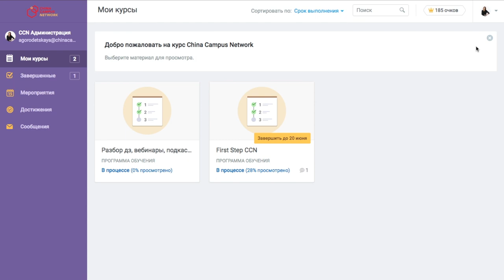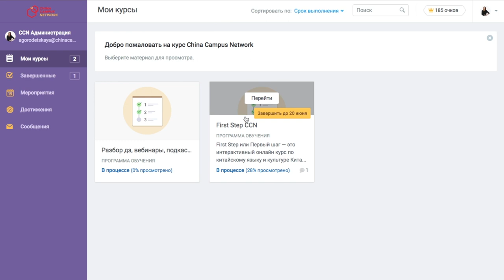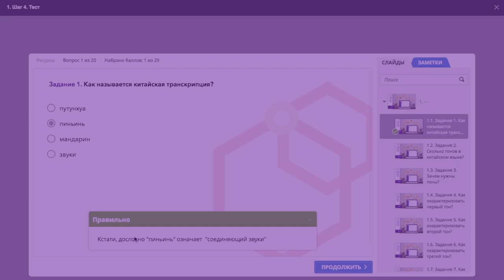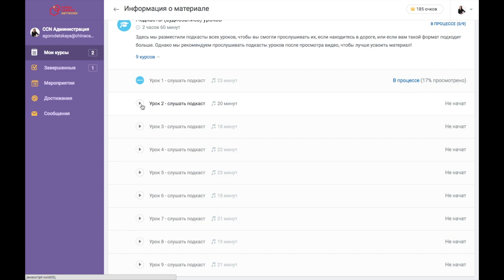Инструкция. Вход и платформа First Step CCN